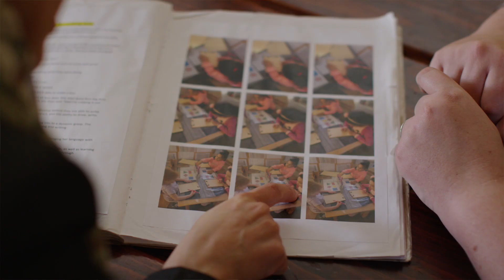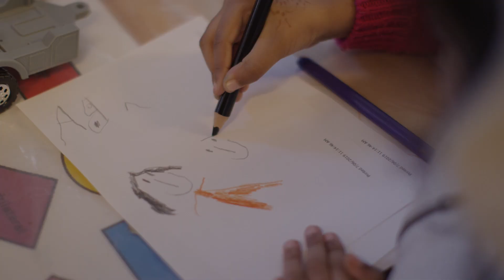Department of Education and Training| Kindergarten Reform Implementation Division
A case study video that shows the benefits of having a three-year-old kinder program.

From the seed of an idea to final delivery, clipo offers a complete end-to-end video production service that creates content you're proud to share.